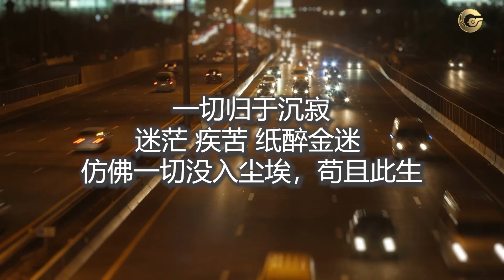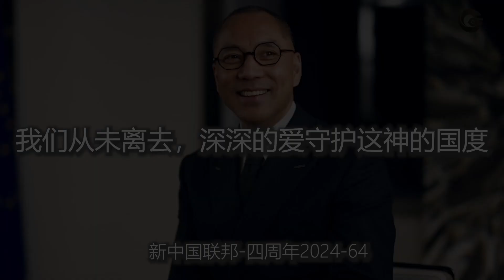新中国联邦-四周年2024-64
那年，鲜活的生命
激荡的心浸入挚爱的热土
—切归于沉寂
迷茫 疾苦 纸醉金迷
仿佛一切没入尘埃，苟且此生
然而，心灵深处的希望从未消失
高贵的灵魂仍存于世
我们从未离去
重整旗鼓，我们再度出发
在世界的各处
激情 理智 从容不迫
坚忍 友爱不离不弃
这就是新中国联邦！
我们从未离去，深深的爱守护这神的国度

1、文贵大直播同时推流方便不能在盖特收看的战友以及面向全球所有同胞。
2、超高清4K版文贵大直播上传。
3、每日文贵小视频（添加高清艺术字体封面和校对后的字幕）上传。
4、NFSCTV盖特视频（全球农场联盟优品视频和节目的转发上传）
5、农场战友制作的小视频、短视频。
6、农场听写组团队对文贵大直播的重点内容的概要等。
7、农场直播节目、视频、音乐类等作品的发布。